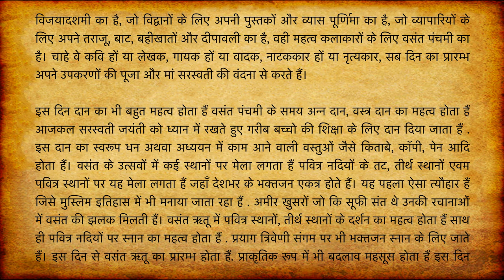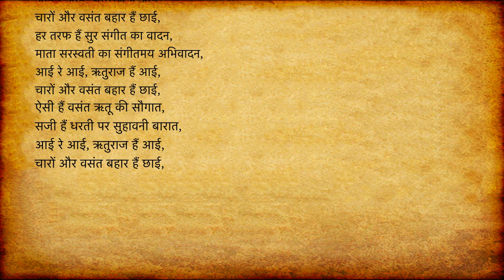वसंत पंचमी की कथा | Basant Panchami Ki Kahani | Saraswati Mata Ki Katha | माँ सरस्वती की कहानी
वसंत पंचमी या श्रीपंचमी एक हिन्दू त्यौहार है। इस दिन विद्या की देवी सरस्वती की पूजा की जाती है। वर्ष की सारी ऋतुओं में वसंत को सभी ऋतुओं का राजा माना जाता है। इसी कारण इस दिन को बसंत पंचमी भी कहा जाता है।